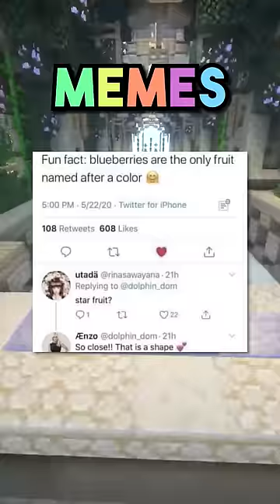These Memes Make Me Laugh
Best cursed memes in 2023 that are actually funny. These are the most cursed memes. These hilarious memes will probably make you laugh!

Inspired by Evakz, Six, ImShiba, Cardogjones, VaazkL and Joe Caine. We should collab :D